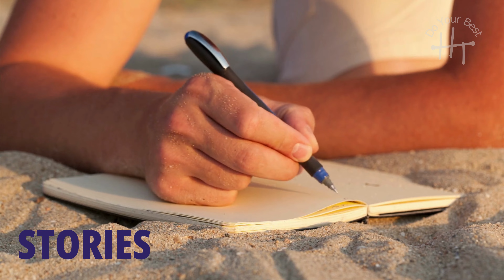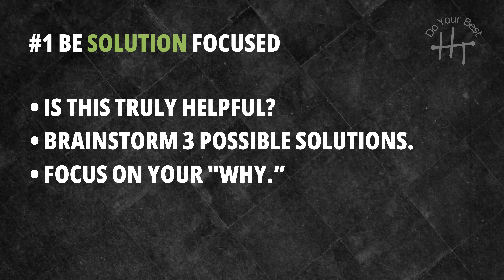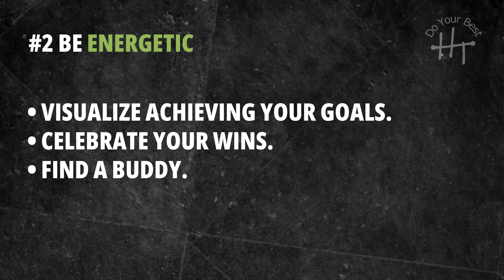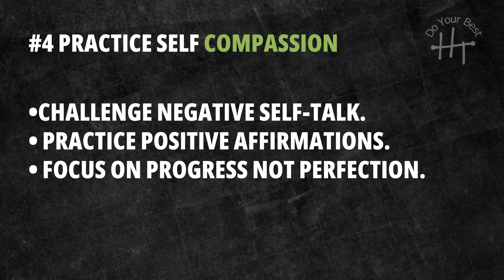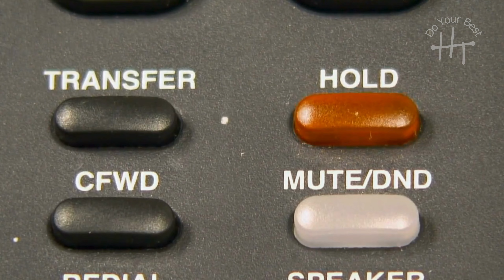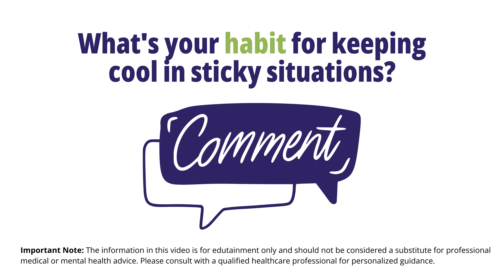Defeat Self-Sabotage (Uncover Your Hidden Limits)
Discover the reasons that may be holding you back from reaching your full potential in this insightful video about limiting beliefs.

Your biggest enemy might be between your ears.   Learn how to silence your limiting beliefs and unleash your inner power!  Our minds are the biggest obstacle to overcome.  We worry so much about what other people think and compare ourselves, instead of focusing on our own growth.  If this sounds like you, know you are not alone and that it's ok to stumble. It's all part of the process.  IWe'd love to hear your story!

From exploring common obstacles to providing actionable tips for overcoming them, this video will help you break free from limitations and propel yourself forward. Watch now and start your journey from never to now!

00:00 Intro
00:56 Habit 1
01:34 Habit 2
02:14 Habit 3
02:47 Habit 4
03:26 Habit 5

Welcome to the HabitrackrUSA Channel! 🎉 Welcome to your channel for personal development through the power of incremental living! We believe in achieving lasting change through small, consistent steps. Here, you'll find practical tips, inspiring stories, and the science behind building positive habits, one brick at a time. These habits will empower you to reach your goals, live a fulfilling life, and ultimately, do your best. We're thrilled to have you on board, and we can't wait to provide you with ongoing value on your journey! personal development habits productivity goal setting self-improvement